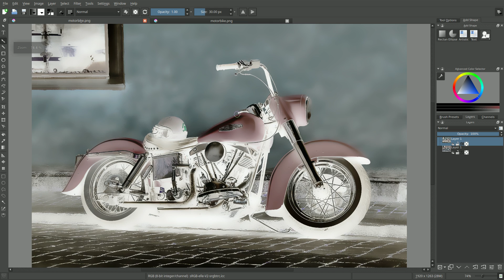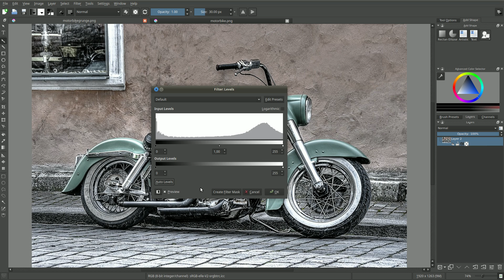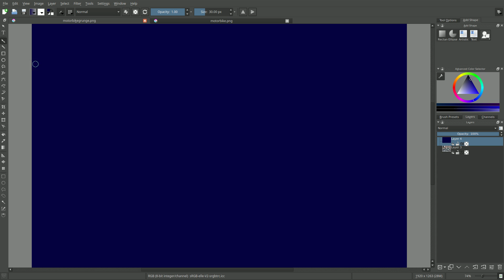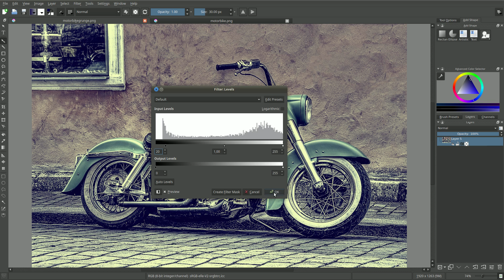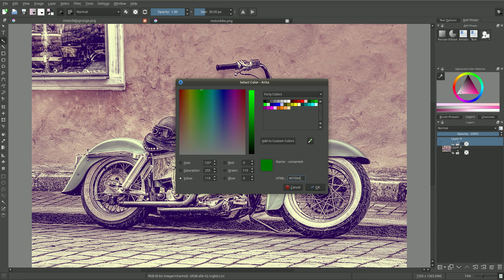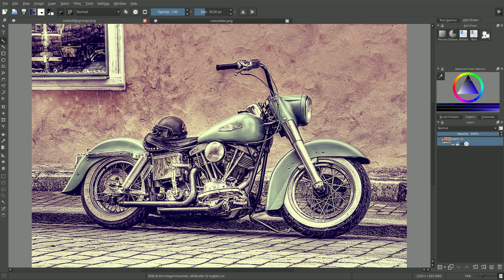Krita 2.9: Vintage Retro Effect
Best Alternative to Photoshop
Krita is a FREE digital painting and illustration application.
Krita offers CMYK support, HDR painting, perspective grids, dockers, filters, painting assistants, and many other features you would expect.

Horeazon Records - Hunter - Warm Weather - Charts